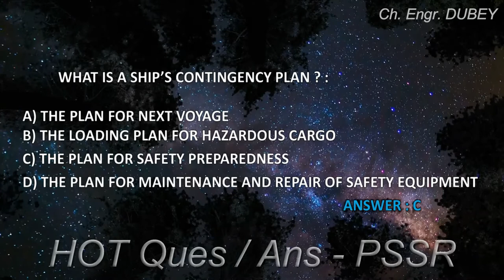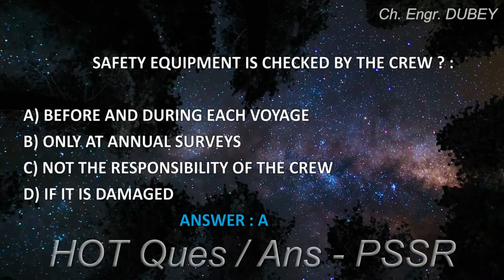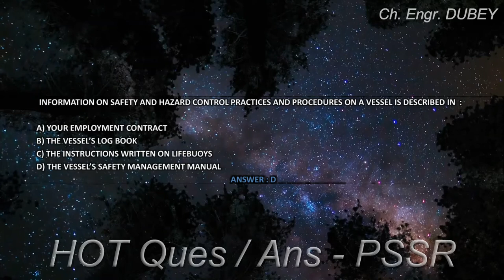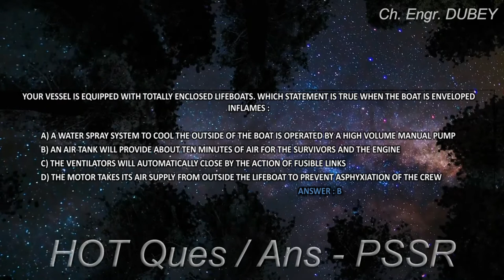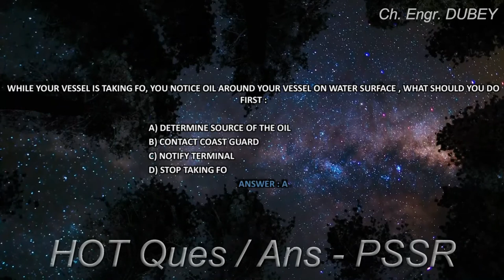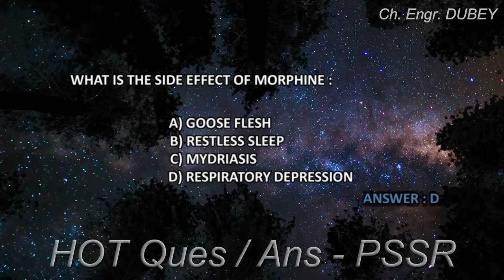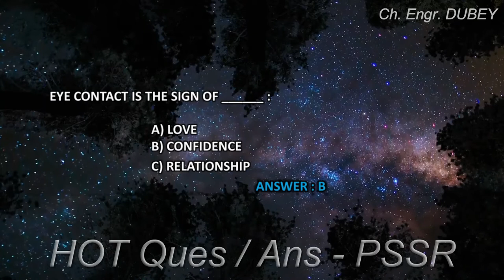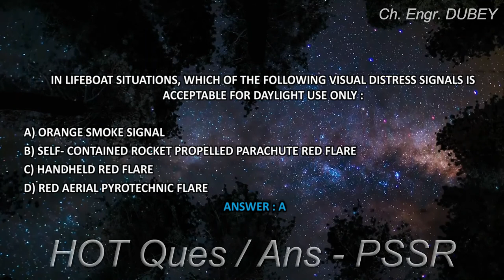PSSR / R-PSSR / DGS EXIT Exam / Latest 90 HOT Ques & Ans / Personal Safety and Social Responsibility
90 HOT probable question for PSSR / R-PSSR exit exam conducted by DG Shipping.
This video covers those questions which have already been asked in dg shipping exit exam of Personal Safety and Social Responsibility (PSSR).